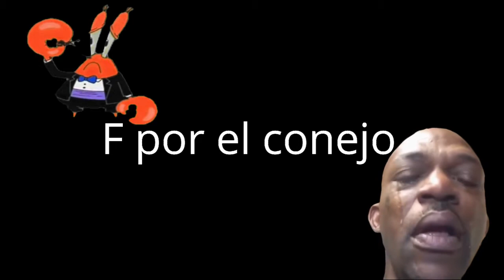Entramos a la primera cueva - The forest #2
✌Like por los 7fps en la cueva xD✌
💎Música proporcionada por:
♬Track: Pedro versus the world
♬Track: Zoinks - Scoob